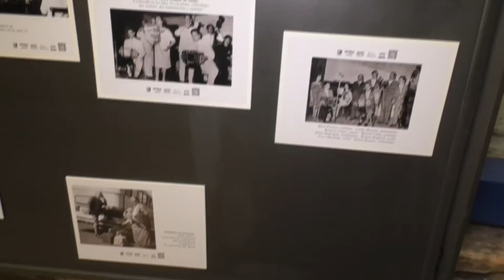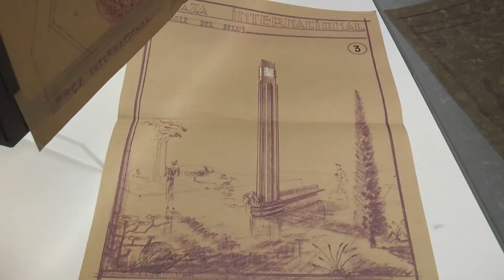GIOVANI CONTI – Director General de Promoción y Acción Social